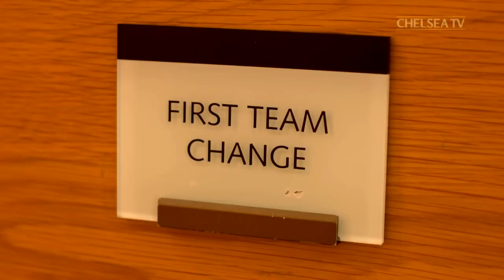Hazard interviews Diego Costa, flicks, tricks and more in the best of Re-Seen from October